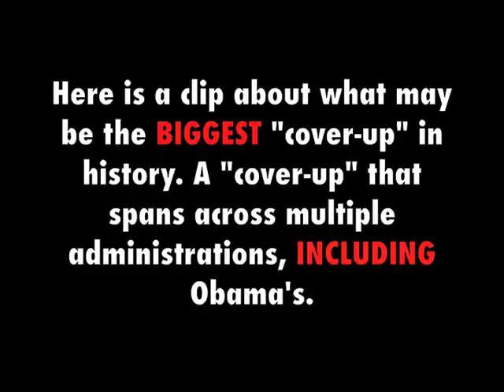Benghazi The "Biggest Cover-Up In History?"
Oh really.